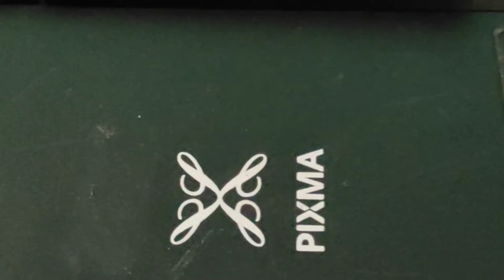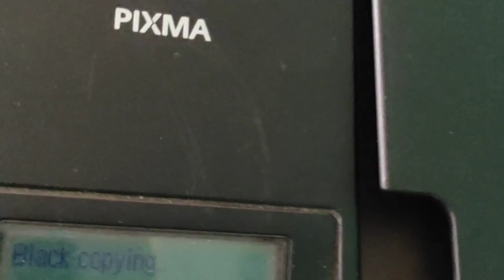Canon Pixma offers a variety of models to suit your needs for paper printing, scanning,photocopying.